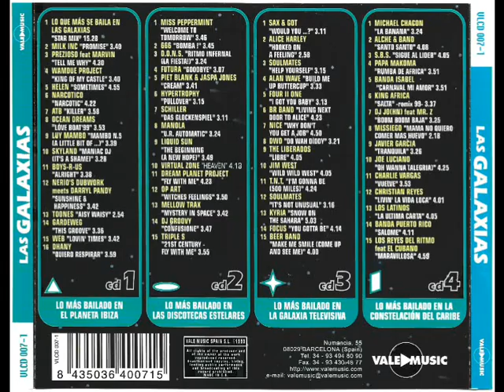52- King Africa - Salta (Remix 99)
Disco: Lo Que Más Se Baila En Las Galaxias
Mezclado: Mixed by Toni Peret & Jose Mª Castells
Año: 1999
Formato: Cd
Discográfica: Vale Music
Pista: 52- King Africa - Salta (Remix 99)